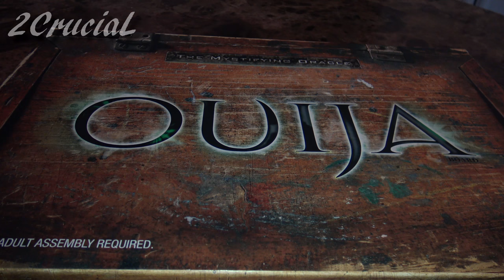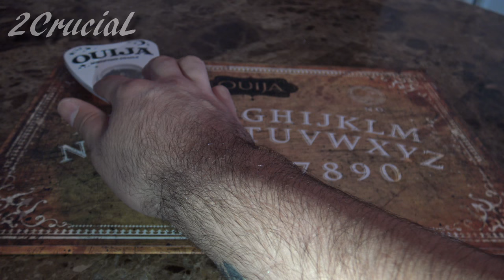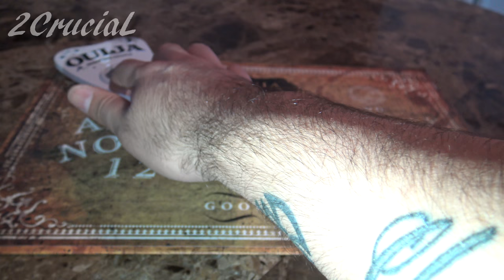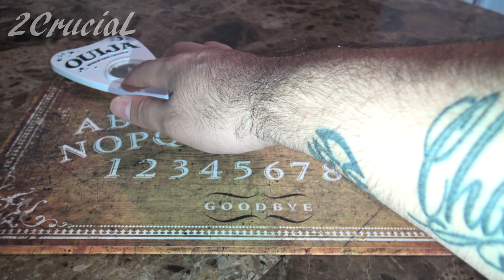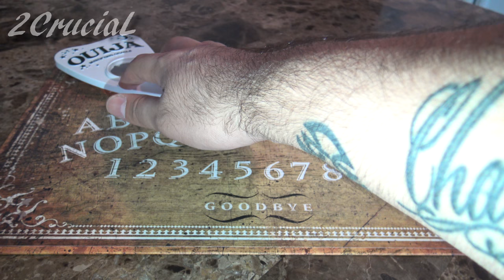CREEPY OUIJA BOARD ENCOUNTER... I MADE CONTACT!! (MUST WATCH)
During the part where I play with the Ouija board you can hear some static, I noticed this while editing and I don't know how it became about. Once again maybe its just a coincidence or maybe its the board... either way if you want to see some more scary videos or creepy Ouija board encounters let me know!